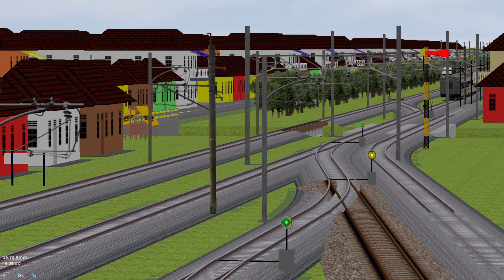OpenBVE || Kereta Api Argo Lawu New Generation Tambahan Berangkat Stasiun Klaten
Game Simulator OpenBVE KA Argo Lawu New-Gen Rangkaian Campuran
Berangkat Stasiun Klaten menuju Stasiun Solo Balapan